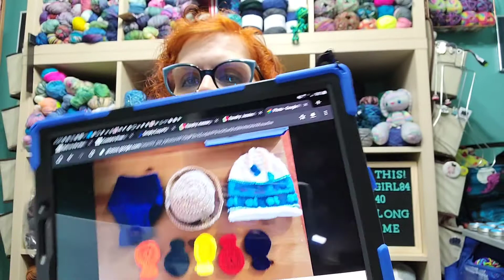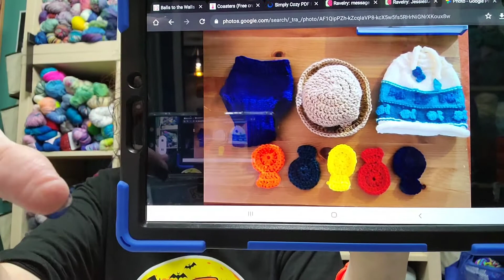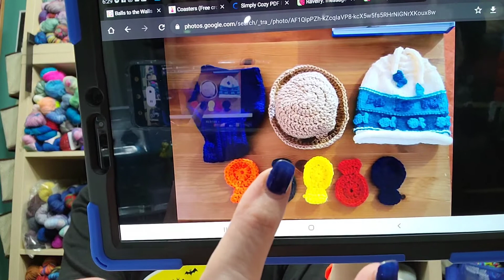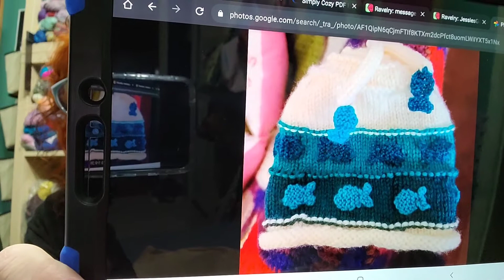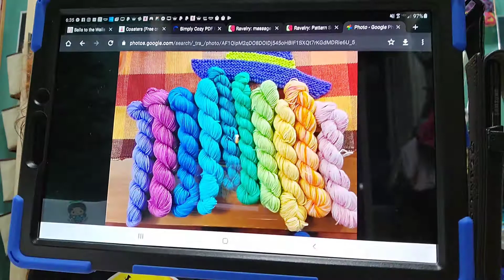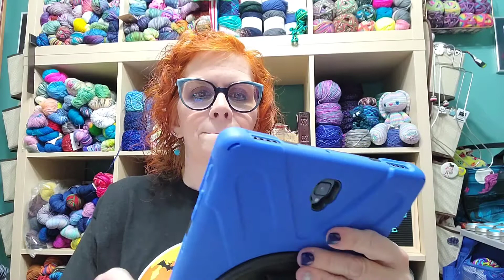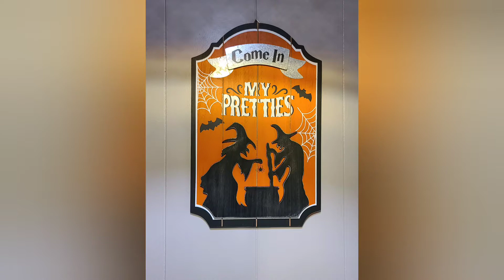Yarn This! Podcast Episode 40- Knit Along with Me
Stitch Markers